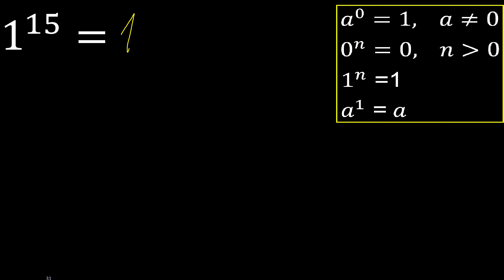1 exponent 15 , number raised to the power, number above the number